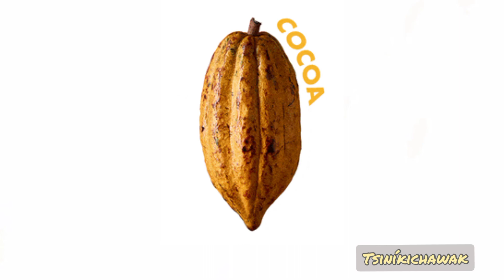Historia de Cacao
Esta historia nos enriquece mucho con las enseñanzas que dejo Sibö' en aquel momento que compartio con nosotros las semillas.

Tsiníkichawak su canal cultural.